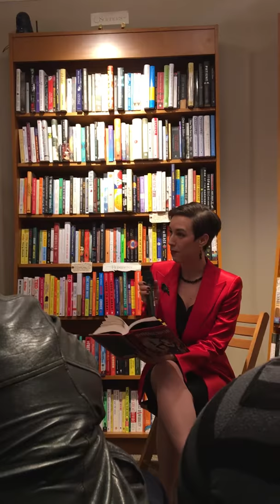Amberlough Launch--Lara Elena Donnelly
The reading and Q+A from Amberlaunch! For folks who couldn't make it to any of the bookstore events on the tour I just wrapped up, here I am doing funny voices and answering questions from the peanut gallery.